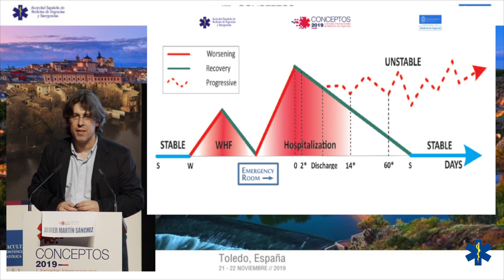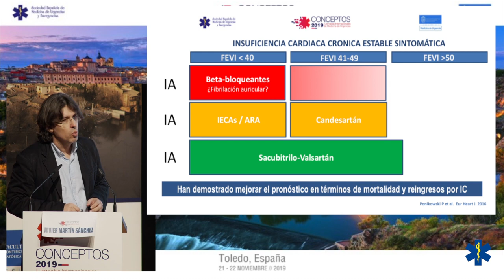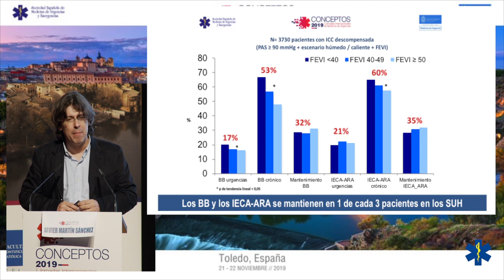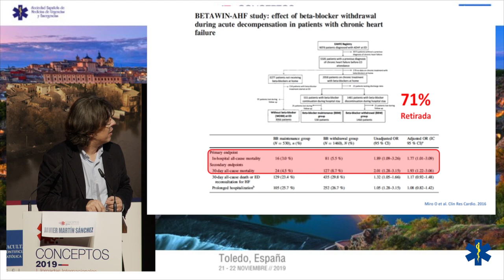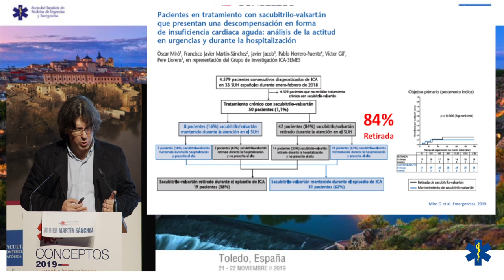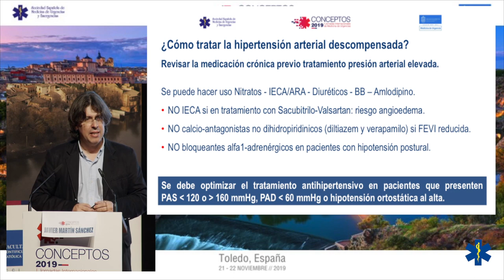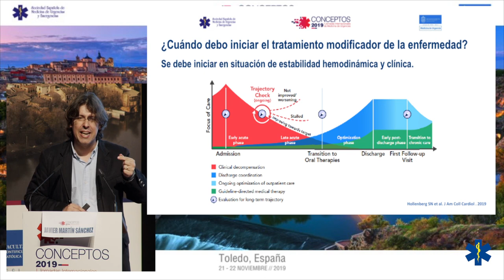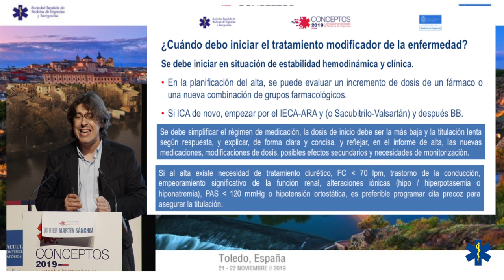CONCEPTOS 2019 - IECAS, Betabloqueantes, Sacubitrilo/Valsartán: ¿Qué hacer en urgencias?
Dr. Javier Martín Sánchez
Médico de Urgencias del Hospital Clínico San Carlos de Madrid,
Miembro del Grupo de Insuficiencia Cardíaca de SEMES.